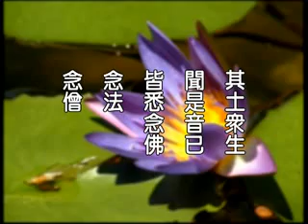正命與正念 四 )